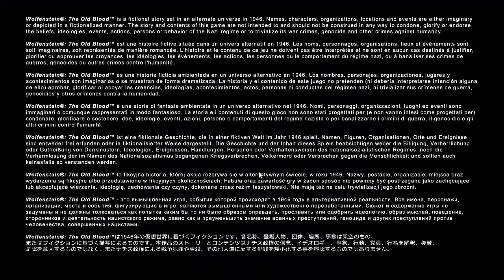Wolfenstein The Old Blood game play episode # 16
Wolfenstein: The Old Blood is an action-adventure first-person shooter video game developed by MachineGames and published by Bethesda Softworks. It was released on 5 May 2015 for Microsoft Windows, PlayStation 4, and Xbox One. The game is a stand-alone title in the Wolfenstein series and a prequel to 2014's Wolfenstein: The New Order, set in an alternate-history 1946. The single-player story follows war veteran William "B.J." Blazkowicz and his efforts to discover the locations of a Nazi compound. Development began in 2014, soon after the release of The New Order.
design and earn from teechip

Crysis 3: Hunter Edition /X360

Crysis 3 - Playstation 3

retuern to wolfenstien castle

Battlefield V - PC